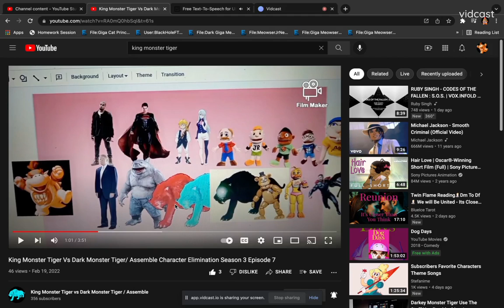Good News!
Good News Everyone! I Got To Hand Out The Prize In King Monster Tiger Vs Dark Monster Tiger/ Assemble Character Elimination Season 3 Episode 7!